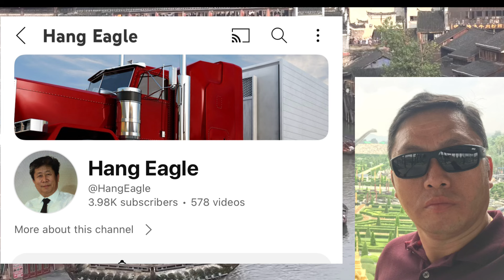Hang EAgle tuaj qhias tus coj lawv mus suav teb 2/24/24